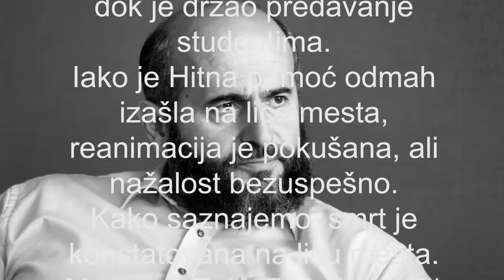Zukorliću odjednom pozlilo, Hitna pomoć je mogla samo da konstatuje smrt